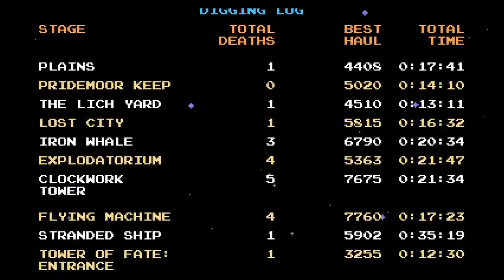Shovel Knight - Part 16 (PS4) - Complete Playthrough; All Music Scores!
NerdBacon.com kicks off its Retroary festivities with this beautiful homage to the games of yesteryear. Check out our multi-part playthrough of SHOVEL KNIGHT, edited for minimal dying. We'll also show you where all the musical scores are at, and you'll get a look at the PS4 exclusive KRATOS boss battle!

Part 16, the FINAL part of our Shovel Knight series, details the final battle(s) and the bizarre stage leading up to it.  Tune in for the ultimate fight with the Remnant of Fate and the last 5 music scores!